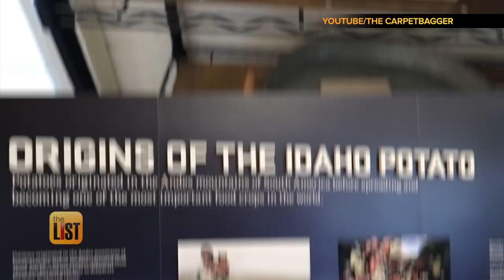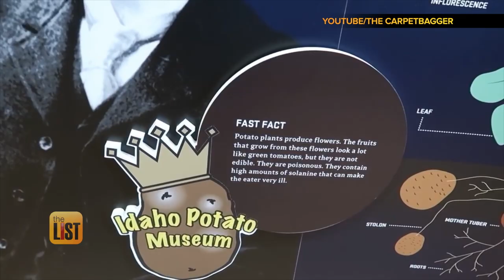5 Things You Didn't Know About Potatoes